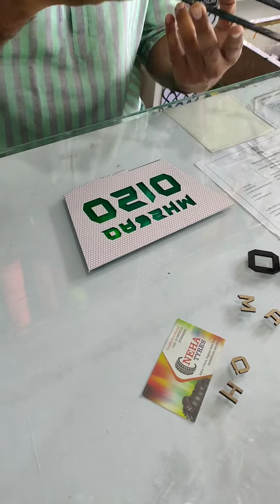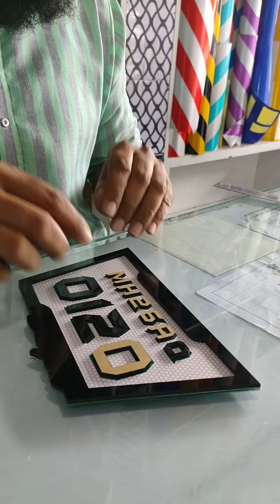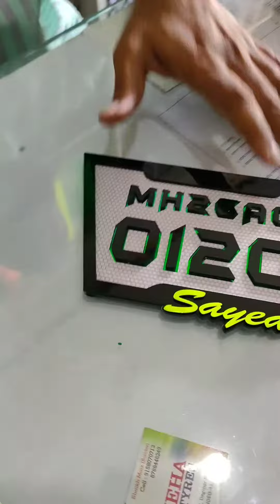Laser cutting Number plate, bike number plate,Fz numbe plate,